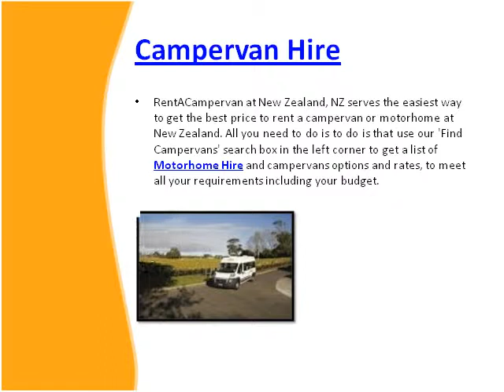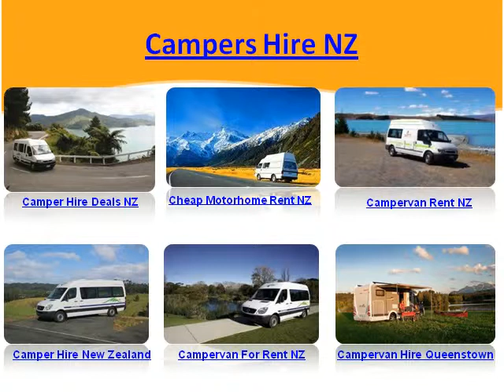Camper Hire Nelson | Motor Homes Hire | Campervan Hire | Campervans Holidays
Acacia Campervan Holidays Ltd finds the best price for Campervans for Hire, Campervan for Rent and Motorhomes for Hire in New Zealand. Rent A Campervan New Zealand specializes in Cheap Campervan Rentals for Hire in New Zealand and Campervan holiday in NZ.